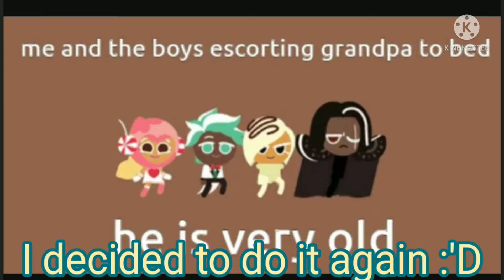Roguefort's Trial but I'm not a criminal | Cookie Run Ovenbreak